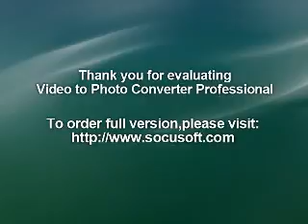Most Dangerous Animal in the World|JSNEWS